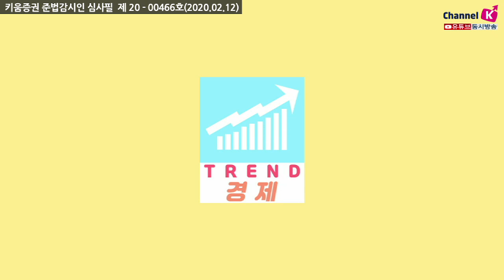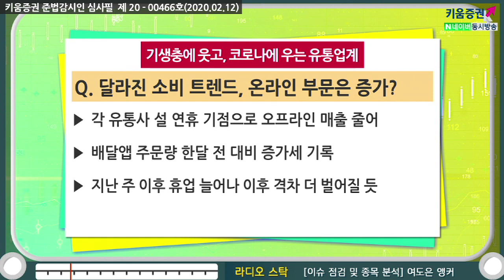[주식투자] 트렌드경제 / 기생충에 웃고, 코로나에 우는 유통업계 (20.02.12)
유통업계, 영화 '기생충' 수상에 어떤 영향?
-유통 대기업 CJ의 든든한 조력자 역할 부각
-오스카 최고상 '작품상', 영화 홍보 역할 중요
-아카데미상 수상 위한 막대한 자본 필요​
CJ 못지 않은 특수 '농심', 이유는?
-영화 '기생충'에 등장한 '짜파게티+너구리'
-짜파구리 조리법 유튜브 영상 쏟아져
-농심 공식 유튜브에 11개 언어로 소개 영상 게재
-해외 영화관서 짜파구리 시식 코너 만들어​
신종 코로나 바이러스 감염증, 유통업계 영향은?
-백화점, 대형마트 등 유통업체 방문 꺼려
-국내 확진자 들른 백화점, 대형마트, 영화관 '휴업'
-롯데백화점 본점, 확진자 방문 소식 전해져 '휴점'
-롯데 손실액, 600억원 넘어설 것으로 추정​
여도은 앵커 키움증권 채널K, 머니투데이 최보윤 기자​​